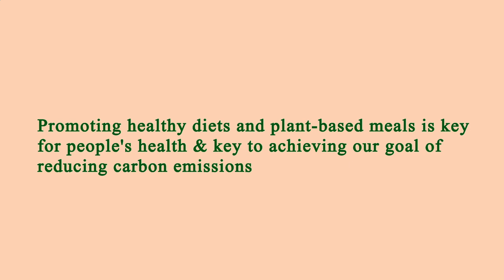Nearest Restaurant to Me - Nearest Restaurants to Me - Phoenix 85004, Maricopa County, AZ, US